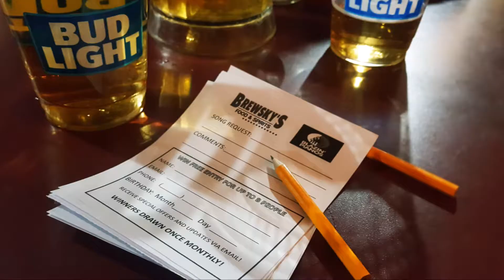Brewsky's Dueling Pianos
Live dueling pianos every weekend at Brewsky's in the Haymarket in Lincoln. Expert players are flown in weekly from all over the United States. Always a great time with high energy and crowd engaging performances. Bring your friends, order some cold beers and the best bar food in Lincoln and enjoy the show!